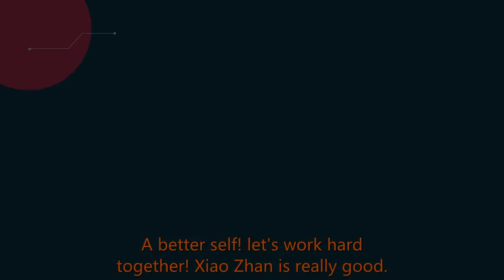"Entertainment Headlines" named Xiao Zhan! Announced Xiao Zhan’s "Super Talk"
Celebrity News Today 247 2021/07/05 : "Entertainment Headlines" named Xiao Zhan! Announced Xiao Zhan’s "Super Talk"
 "Entertainment Headlines" named Xiao Zhan! Announced Xiao Zhan’s "Super Talk" results in the first half of the year, calling him very good  As a powerful artist, Xiao Zhan has been recognized by the audience through his hard work and wonderful performance.  Xiao Zhan has also achieved many excellent results.  These are all Xiao Zhan's efforts in exchange fo